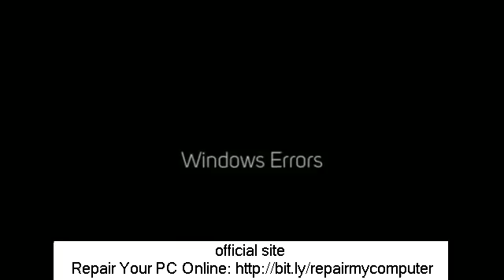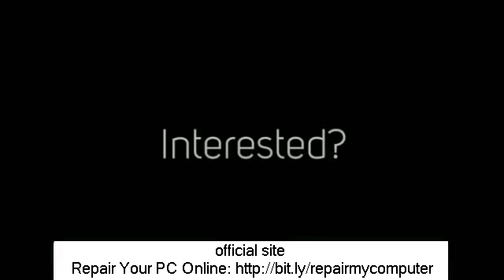the procedure entry point wlanapi.dll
Looking for the procedure entry point wlanapi.dll?
Nearly every PC user complains that his or her system is running sluggish at some time. The reason it slows down after a period of use, is that the system computer system registry is clogged up with invalid entries and fragmented details. The best way to fix this problem is to run software that is created to scan and repair computer windows registry errors.
 The system computer system registry on a system is similar to the index catalog in a library. Whenever a program is installed and uninstalled, the operating system makes an entry in this catalog. Overtime this details becomes unreliable due to lack of oversight. This is not the users fault, but rather the computers.
 The reason the computer system registry clogs up is that the operating system is better at knowing what details to store, than what details to delete. When the user uninstalls a program, fragments of data are left that point to a program that is no more installed. The files are gotten rid of from the hard drive, but the referral to them is still taped.
 When the system runs, it must first load the entire system catalog in order to know what is supposed to be on the hard drive. If a library catalog was not kept up to date, in time the clients would find referrals to books that no more were kept in the shelves. This slows down research, just as the PC slows down by having entries that are no more valid.
 The software that cleans the system is created to read the computer system registry and look for matching files on the hard drive. This process can take a few minutes or over an hour depending on how many entries must be scanned. When it finds an invalid entry, the software gets rid of the entry to clean up the data.
 The software should be run at least as soon as each month, or anytime the PC seems to become sluggish. If the user is a passionate user, it may be necessary to run the program more often to prevent a large number of missing entries. These programs typically will fix other errors that turn up from time to time, causing crashes.
 Many individuals resort to buying a new computer, or resigning themselves to an unpleasant experience using their systems. Using software to scan and repair computer windows registry errors, the PC will speed up and the user will enjoy it as they did when it was brand new. Using the cleaning software on a regular basis will turn an error vulnerable PC into a healthy system again. I personally managed to clean up my computer by downloading high quality computer system registry cleaner software.
 ort out all your the procedure entry point wlanapi.dll problems and repairing concerns online. The most innovative kind of solutions is readily available from online computer repair services. Since majority of computer problems arise due to software concerns, it makes more sense to find solutions from the Internet. Such computer repair online solutions for repair of PCs are undoubtedly a great way to make do at the time of a crisis. The benefits with opting for repairing online solutions are lots of. The rates is economical. There is no time restraint with regard to calling the personnel for service.
 In addition, the entire repairing process can be handled with ease in the house. The user of the computer need not do anything aside from watch. The repairing process is carried out by the computer repair online business getting linked to the user's PC then addressing the problem. Now don't you agree that repairing online way is an amazing element of innovative technology? Another great advantage is that one can in fact view the entire repairing process.
 The technical staff from such online repairing business is skilled at managing any computer-related software problems for any brand of PC. That apart, the tech staff is readily available 24x7 which is why computer repair online is getting large popularity among computer users.
 The system